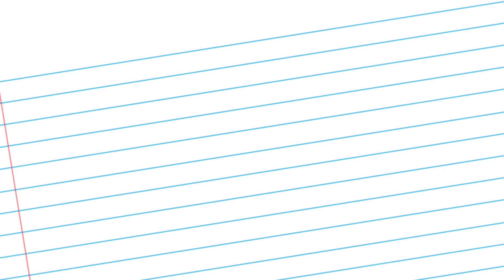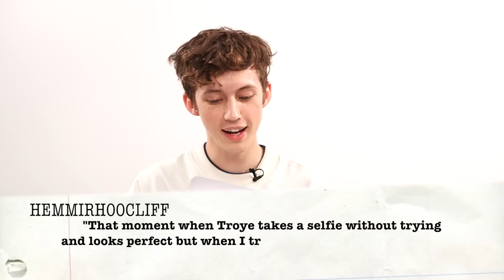Troye Sivan - Stuff Fans Say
Troye Sivan reads a few very casual tweets and YouTube comments from his adoring fans.